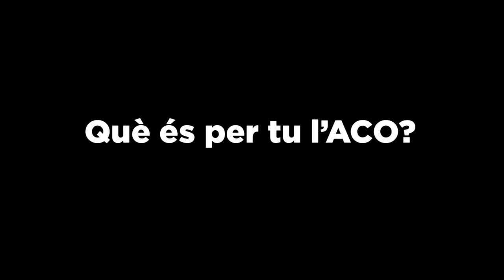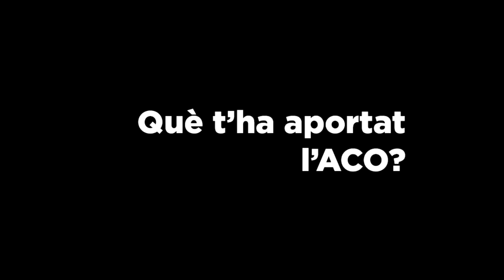L'ACO en 5 minuts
Cinc persones militants a l'Acció Catòlica Obrera (ACO) ens expliquen què és l'ACO, què els aporta la Revisió de Vida i fan balanç del temps que hi porten